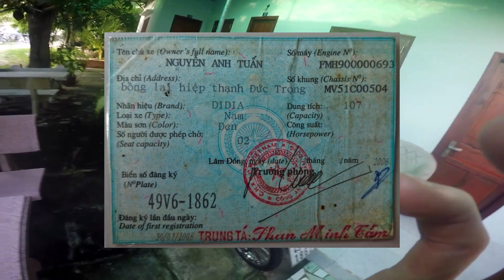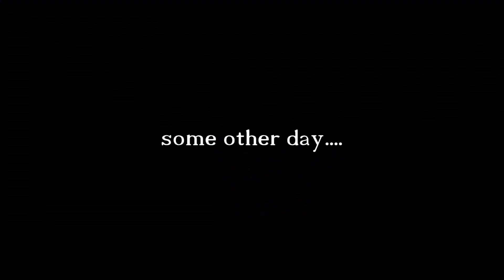VIETNAM - mein Moped HONDA WIN100 - MotoVlog #4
Servus, bitte die Beschreibung erweitern für volle Info. Danke :)
Mit dem Motorrad durch Vietnam - von Ho-Chi-Minh-Stadt (Saigon) nach Hanoi.
Teil4: Vorstellung meines Mopeds Honda Win100

FOTO/VIDEO AUSRÜSTUNG:

* Actioncam (Gopro Hero4 black)
* Dashcam (iTracker DC300-S GPS)
* Kamera (Sony DSC-RX100)
* Kamera (Sony DSC-HX400V)
* Gopro Skeleton Housing
* Batterie Gopro
* Batterie Sony DSC-RX100 und -HX400V
* Videobearbeitung (Cyberlink PowerDirector 15 Ultimate Suite)

MOTORRAD AUSRÜSTUNG:

* Rückenprotektor (Dainese Manis D1 55))
* Stiefel (Alpinestars SMX)
* Handschuhe (Held Phantom)
* Topcase (Givi Maxia)
* Ladegerät (CTEK MXS 5.0)
* Steckschlüsselsatz (Proxxon 23286 ¼ ½ 65-teilig)
* Drehmomentschlüssel (Hazet 5122-2CT 40-200Nm)
* Kettensatz (DID 525 ZVM-X) Honda CBR600F PC35 (ab BJ 2001)
* Kettensatz (DID 530 ZVM-X) Honda CBR1100XX (ab BJ 1999)
* Luftfilter (K&N) Honda CBR600F PC35 (ab BJ 2001)
* Luftfilter (K&N) Honda CBR1100XX (ab BJ 1999)